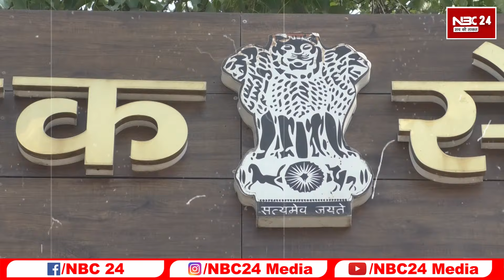BPSC TRE 3.0 S. Siddharth का नया फरमान, सरकारी शिक्षक होंगे परेशान..! देखिए